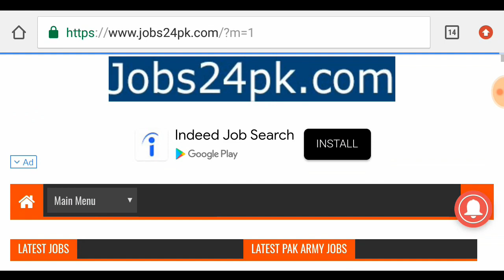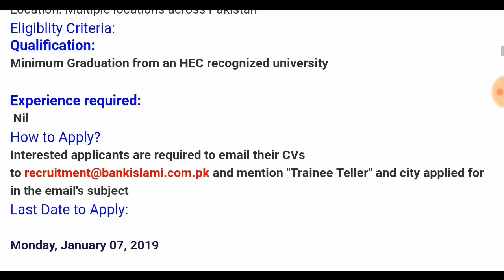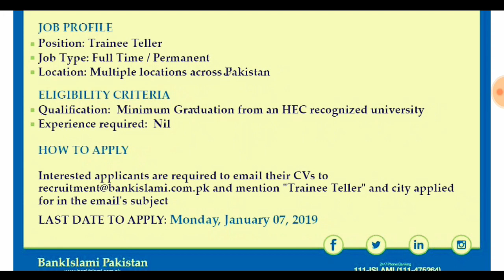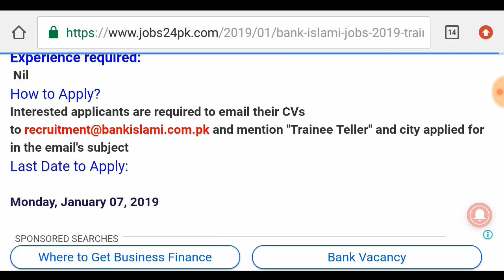Bank Islami jobs Trainee Teller 2019